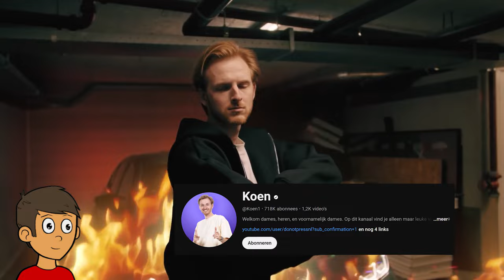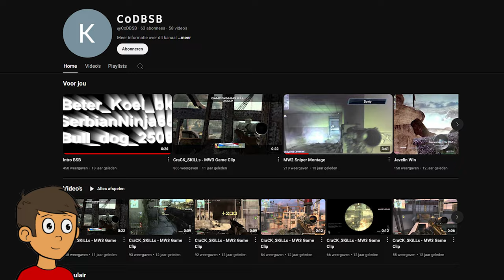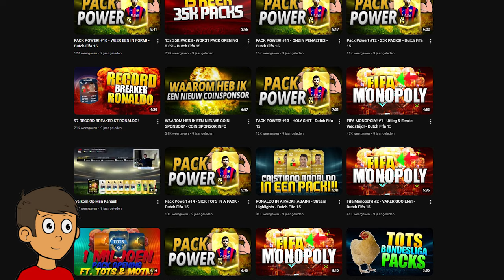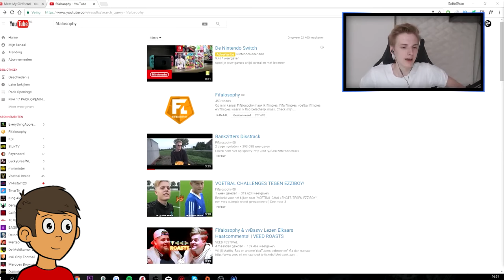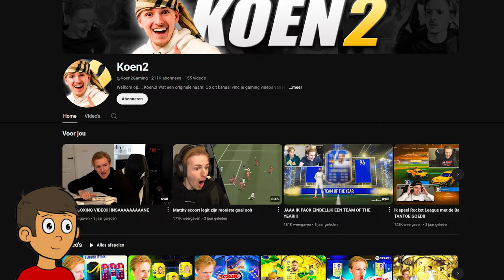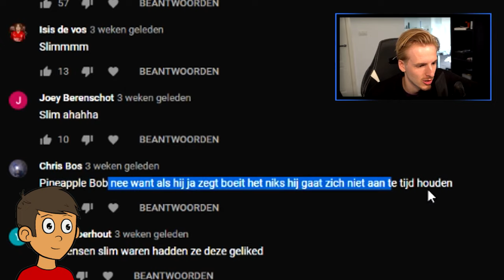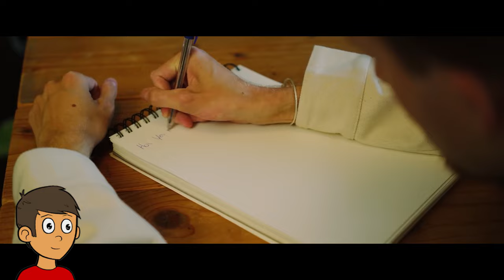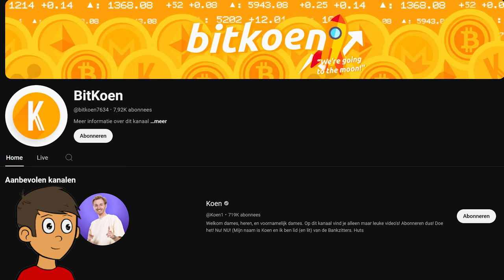Hoe de Lelijkste Bankzitter de Mooiste Dames Regelt - Koen van Heest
Koen Sebastiaan van Heest, geboren op 15 juni 1998 in Haarlem, is uitgegroeid tot een bekende YouTuber en lid van de Bankzitters. Zijn YouTube-reis begon in 2011 met CodBSB en leidde tot succes met DoNotPressNL, nu bekend als KOEN.
Hoe dit allemaal gelukt is en nog veel meer zie je in deze video!

© Alle rechten van het gebruikte materiaal gaan naar de rechtmatige eigenaar, neem contact met mij op als je een video verwijdert wil hebben.

Timestamps:

0:00 Koen Van Heest
0:49 Jeugd
2:16 Zijn Eerste Kanalen
3:35 DoNotPressNL
6:13 Eerste Doorbraak
8:33 Zwarte Bladzijdes
10:00 Casa Del Huts
11:20 Gouden Periode
14:41 Eigen Huis & Kantoor
16:13 Liefdesleven
17:28 Ondernemingen